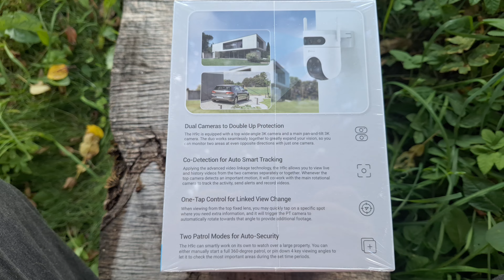EZVIZ H9c unpacking (CS-H9c-R100-8G55WKFL / 303103044)